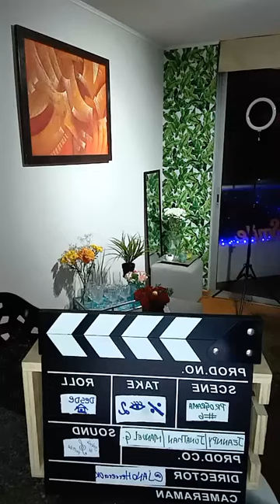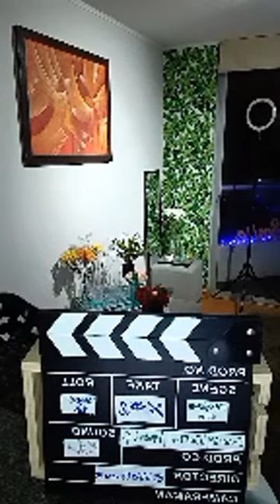"EntreVistaDos, desde casa" con Jano Herrera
"EntreVistaDos, desde casa"
programa número 6
Instagram Live @janoherreraok

Invitados el cantautor Jeannpy, el actor y Docente de Teatro Musical para jóvenes con habilidades especiales Jonathan Oliveros y el actor Manuel García.

Condición: Jano Herrera
Locución: Adrián Rodríguez
Producción: Jano Herrera, Adrián Rodríguez.

Viernes 14 Mayo 2021